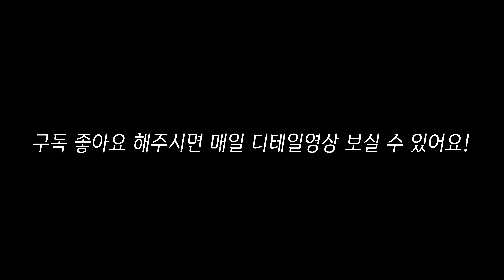그녀가 알려주는 힙의 중요성...💦 | 시스루 미니스커트 하울 | 엉덩이 뽕,엉뽕 착용 비교 | 4K VLOG | MINI SKIRT HAUL | ミニスカート | 커플캔디 스튜디오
안녕하세요 커플캔디스튜디오 입니다.
커플캔디에서 판매하는 상품을 디테일하게 4k로 보실수 있어요 !
모델들의 haul  영상 은 매일업로드 됩니다.

모델 : A
SIZE : 키 160cm / 48kg / 70E 컵

" 2005년 오픈 커플캔디 쇼핑몰 "

[제품정보]
비침일상 미니스커트 5종

커플캔디 스튜디오 에서는 모델을 모집하고있어요
유튜브에 관심있으신분들은 많은연락바랍니다.

스튜디오 위치 : 인천서구마전동